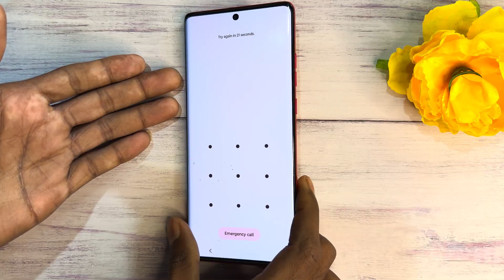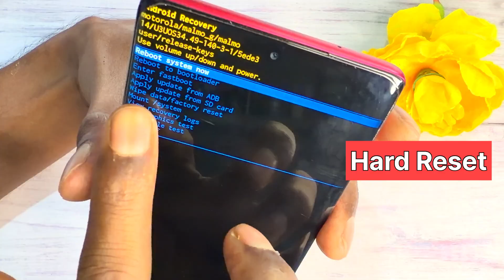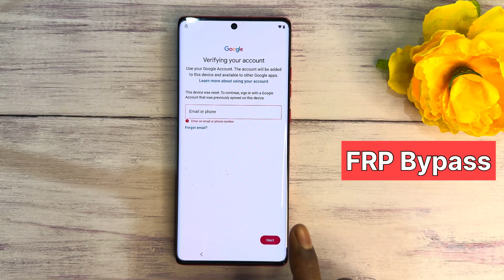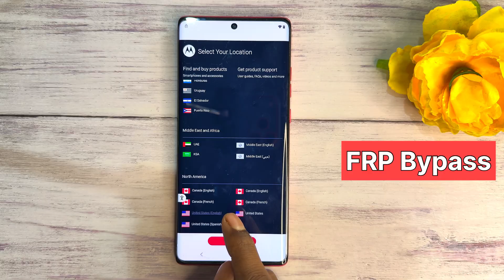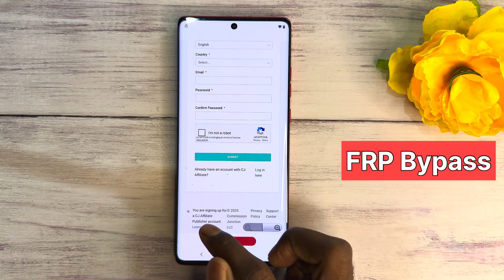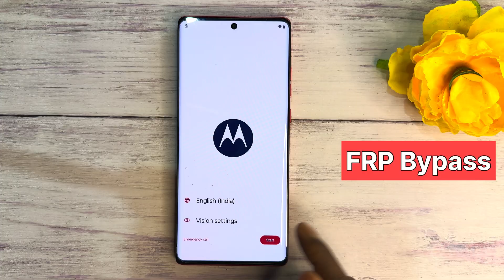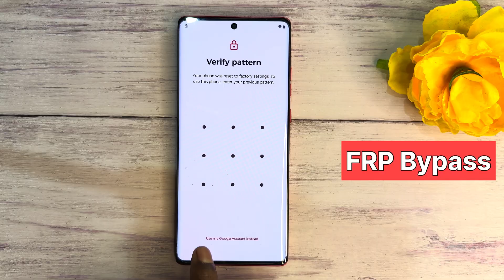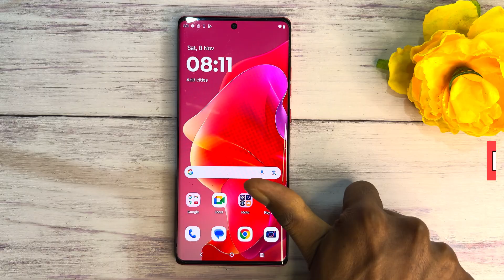New Trick All Motorola FRP Bypass Last Patch 2026 | Google Play Service Not Open | Moto Frp Bypass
New Trick All Motorola FRP Bypass Last Patch 2025 | Google Play Service Not Open | Moto Frp Bypass